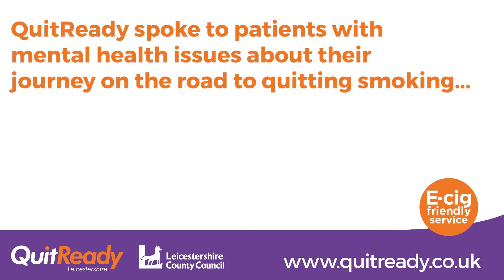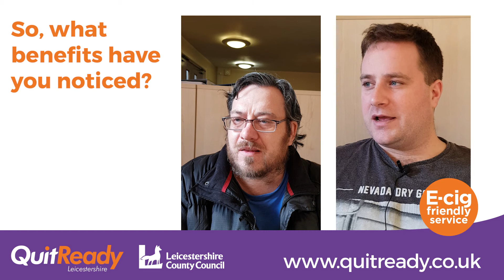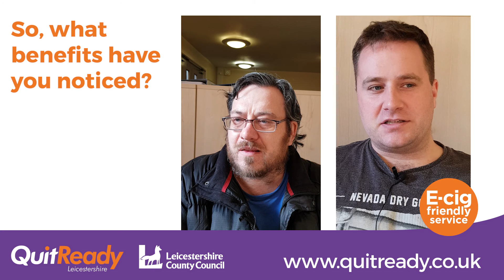QuitReady Case Study